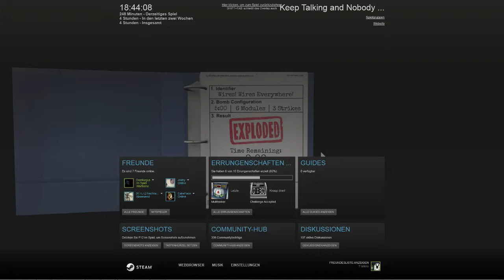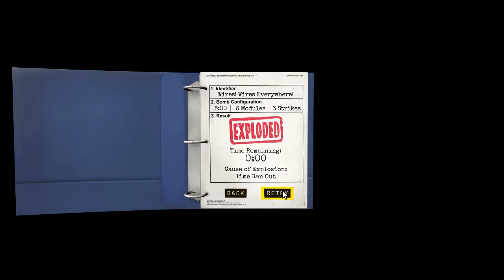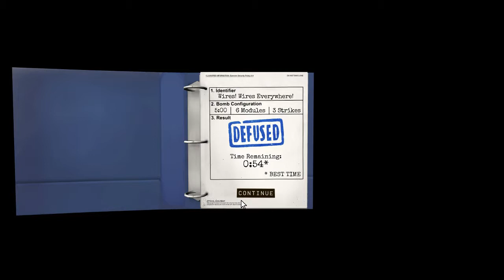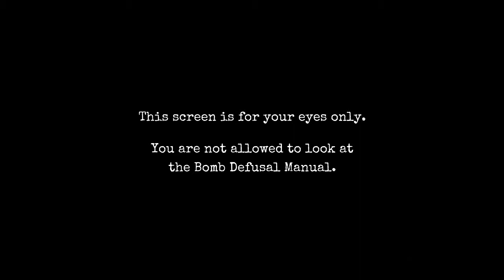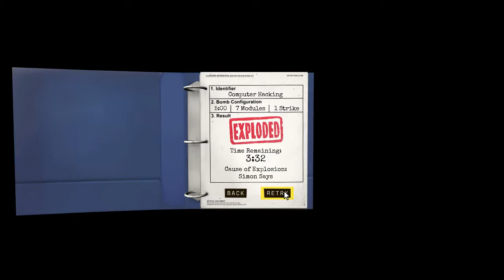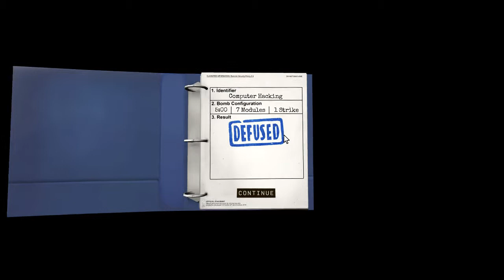[GER] Keep Talking and Nobody Explodes (Part 17)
Keep Talking and Nobody Explodes Super lustiges Spiel kann ich jedem an Herz legen -- Watch live